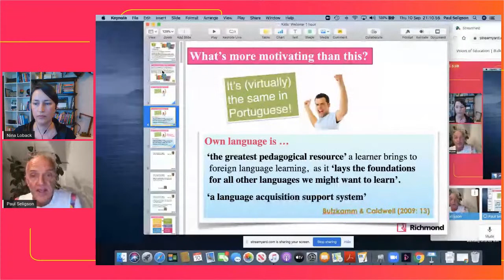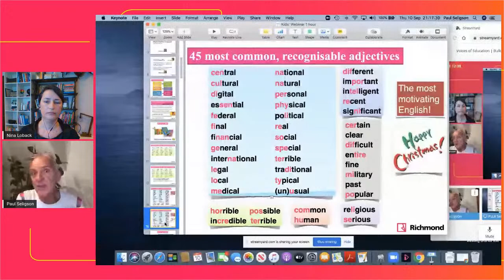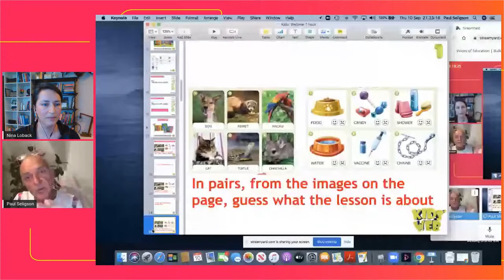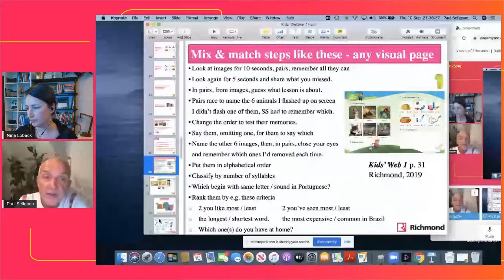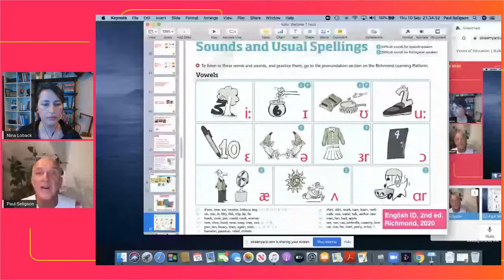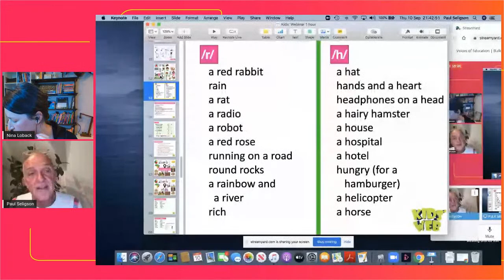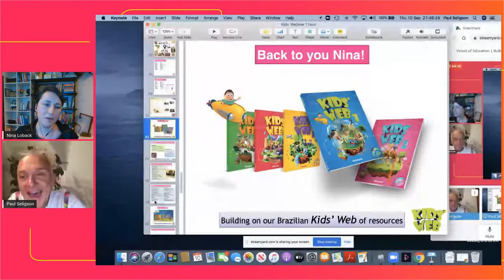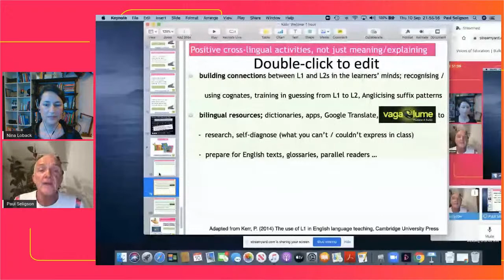Voices of Education | Building on our Brazilian Kids’ Web of resources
Paul Seligson will look at ways to build on and fully exploit the existing cultural and linguistic knowledge that children bring with them to class. The renowned Series Editor of Kid’s Web will draw from the stunning imagery, songs, games, CLIL and Life Skills sections of the 3rd edition, as well as other high end digital components. Common sense, fun, locally relevant and highly practical 😉 💭